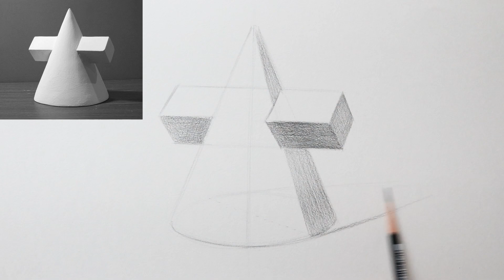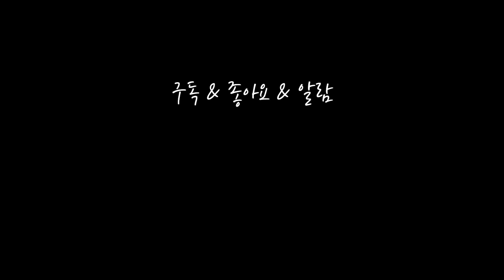혼자 시작하는 연필소묘 / 기초도형 원뿔&사각기둥, 기초소묘, 뎃생 Basic pencil drawing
원뿔과 사각기둥이 결합된 기초도형의 진행 원리를
알기 쉽게 설명해드립니다.
연필소묘 초보자를 위한 다양한 소묘의 노하우를 알려드려요.

이젤에서 진행
사용연필 : 2B, 4B연필 사용
사용종이 : 180g 도화지